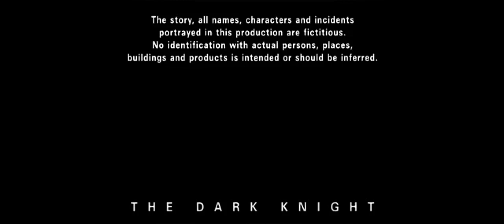Syncopy Spyglass Entertainment Paramount Pictures Warner Bros Pictures Distribution (2008)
Taken From The End Of The Dark Knight (2008)